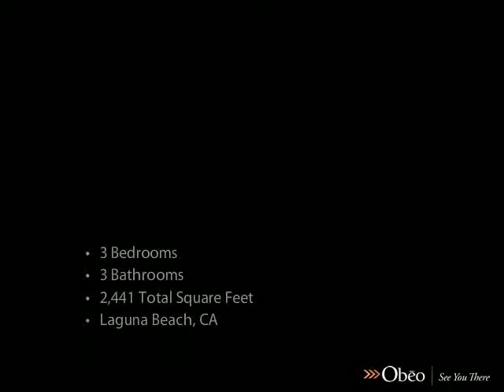1120 KATELLA Street Laguna Beach CA 92651 - Shauna Covington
BHHS California Properties Laguna Beach

Enjoy sweeping coastline views from this contemporary masterpiece. Natural stone, glass and stainless steel are blended to create a symphony of beauty and comfort in this 3 bedroom 2.5 bath 2,441 sq. ft. ocean view home. The recently remodeled home is built on a rare double lot located on a quiet cul-de-sac. The ocean view chef's kitchen has top-of-the-line stainless steel appliances, built-in Sub-Zero with hardwood custom cabinetry and natural stone countertops.